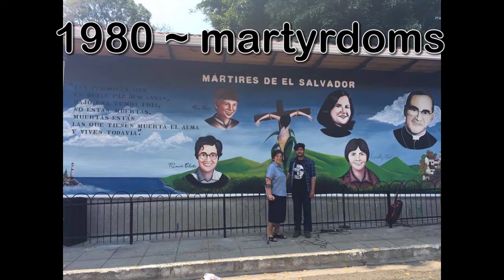COAR Peace Mission 2020 Mission Co-operative Plan (MCP) appeal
COAR Peace Mission presents its socially-distanced 2020 Mission Co-operative Plan (MCP) appeal.  The MCP usually invites the foreign missions into parishes throughout North America to raise awareness and funds.  100% of the funds raised go to the COAR children.  However, this year, almost all of our 50 parish assignments are presenting our appeal through this video.  We usually receive $150,000/year through this program.  This year???  We are all in a testing time.  At the end of this video, minute six, we talk about our relationship to the Gospel.  The Gospel leads us, informs us, and comforts us - now - as it has for 2,000 years.  It was the foundation for St. Romero and the founders of COAR to survive a civil war.  It will be our foundation as we get through this pandemic - together.  Thank you.